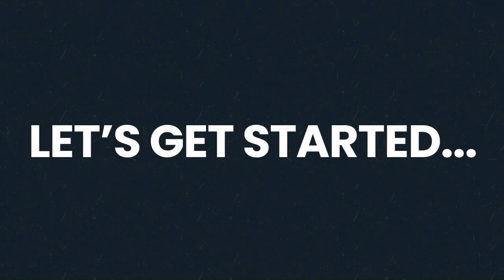Unspoken Security 12, 2: Challenging Assumptions at the Intersection of Cyber and Physical Security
In this episode of Unspoken Security, host A.J. Nash and guests Ana Aslanishvili & Shawn Abelson from Pine Risk Management dive deep into the intricacies of security risk management, challenging the conventional separation between cyber and physical security. They emphasize the critical need for a holistic security approach, shedding light on common assumptions and practices that might not hold up under scrutiny.

Through engaging discussions, the trio uncovers the subtle yet impactful differences between penetration testing and red teaming, illustrating the value of viewing security measures through the lens of potential adversaries. This approach not only tests the effectiveness of existing security protocols but also fosters a culture of continuous improvement and adaptation to evolving threats.

Listeners are treated to real-world anecdotes, from navigating the challenges of physical security assessments to the nuances of social engineering, offering a rare glimpse into the minds of security professionals who think outside the box to protect organizations from both obvious and obscure vulnerabilities.

This episode serves as a reminder of the ever-blurring lines between different aspects of security, urging professionals and organizations alike to adopt a more integrated and dynamic approach to safeguarding their assets.